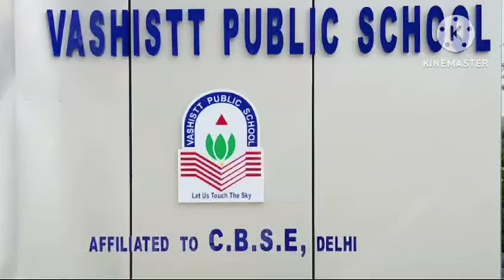Happy Birthday Deepnashi